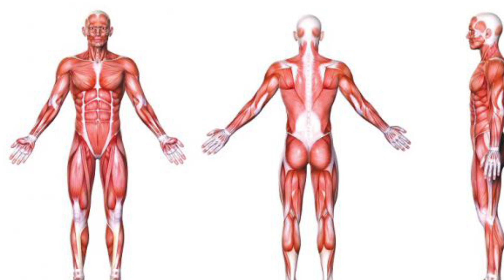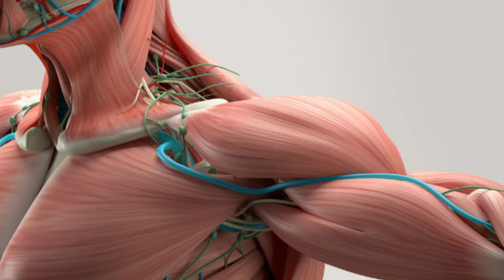Beef benefits in tamil | மாட்டிறைச்சி நன்மைகள் | பீப் பயன்கள்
beef benefits tamil,மாட்டிறைச்சி நன்மைகள்,பீப் பயன்கள்,benefits ulagam,மாட்டிறைச்சி தீமைகள்,மாட்டு வால் சூப் நன்மைகள்,மாட்டுக்கறியில் உள்ள சத்துக்கள்,beef benefits for male tamil,benefits of eating beef for skin in tamil,benefits of beef in tamil,beef advantages and disadvantages in tamil,beef tail soup benefits in tamil,மாட்டுக்கறியின் நன்மை தீமைகள்,beef benefits in tamil,மாட்டிறைச்சி நன்மை,beefல இவ்வளவு நன்மைகள் இருக்கா